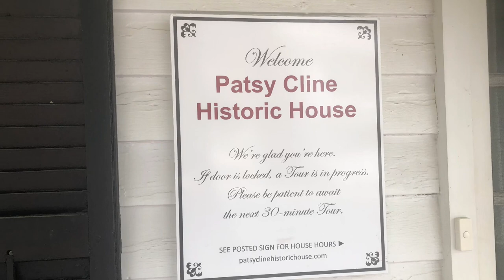Patsy Cline Historic House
Winchester, Virginia